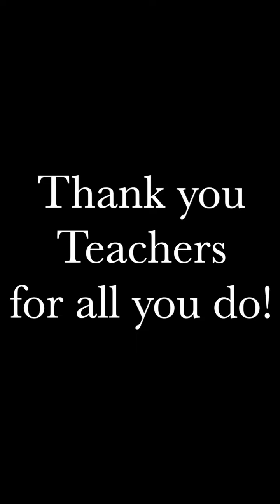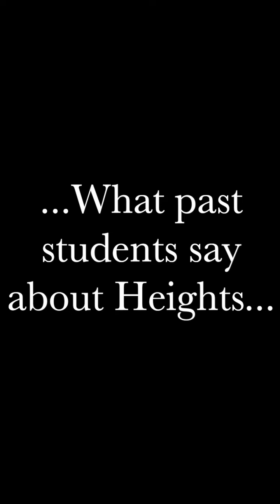Prosser Teacher Appreciation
Prosser Teacher Appreciation week 2021